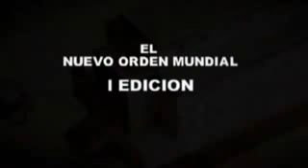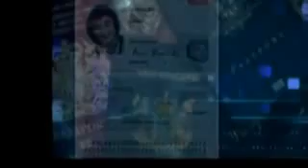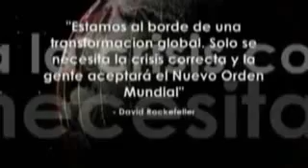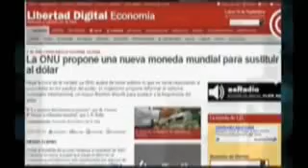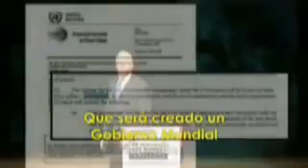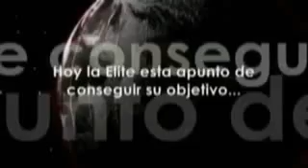El gran engano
Como ven todas las cosas malas que hay